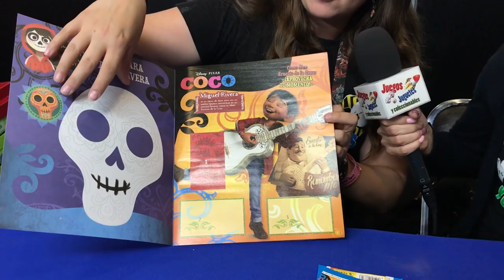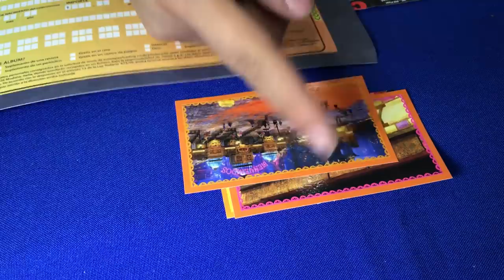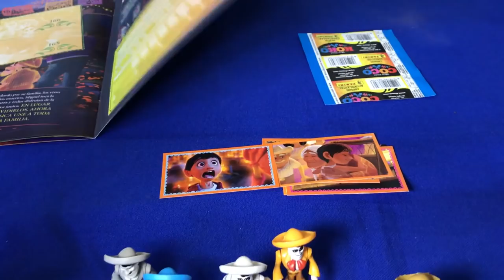Coleccion Juguetes Coco de Disney Pixar película ★ juegos juguetes y coleccionables ★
Abriendo coleccion juguetes de COCO Disney Pixar, el Album de Editorial Panini, desde La Mole Comic Con Internacional